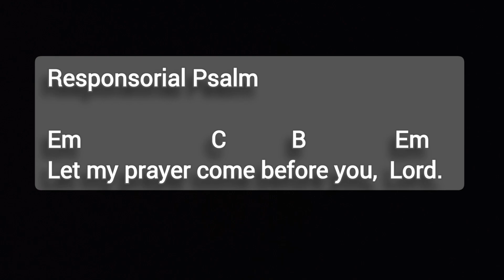Let my prayer come before you, Lord.